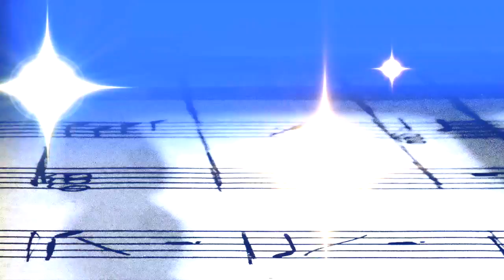Chopin: "Gallop Marquis" for Piano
My last ThrowbackThursday for the season is a bright, yet brief send off. I present Chopin's charming "Galop Marquis," a humorous ballroom dance. I hope you all enjoy this little gem, and thanks for listening.